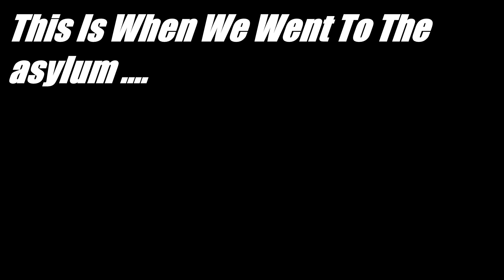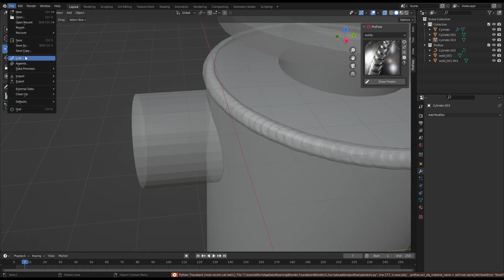Best Of 2022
(THE BOYS RP DISCORD LINK)

- 8GB GIGABYTE RTX 2070 SUPER GPU

- 32 GB DDR4 3400MHZ RAM

- B450M MOTHERBOARD

- 4 TB SPACE

- AND ALL SHOVED INTO A CYBERPOWER CASE ..lol